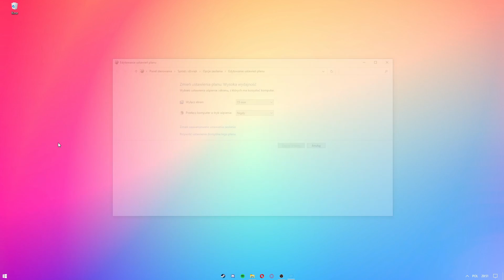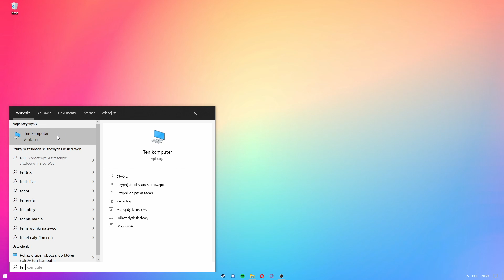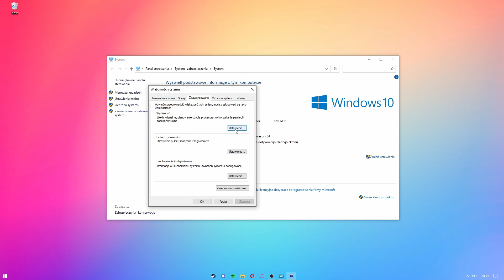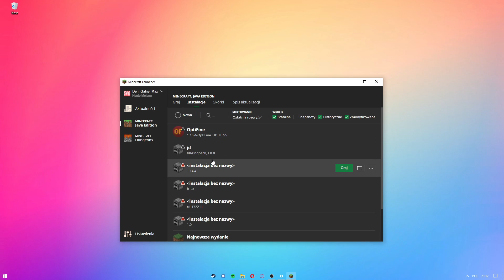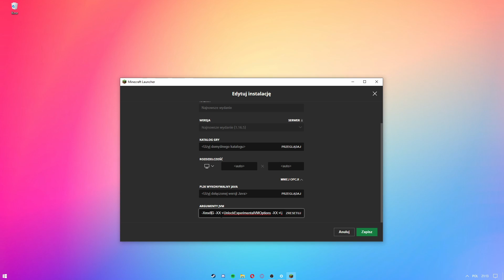JAK MIEĆ WIĘCEJ FPS W MINECRAFT *FPS BOOST* PORADNIK 2021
🚀 Rozwiń opis 🚀

🔥 Zostawcie suba z dzwonkiem aby być na bieżąco! 🔥

✔️ Opis filmu:
W dzisiejszym odcinku dowiesz się jak zwiększyć FPS w Minecraft

⚠️JAK WYŁĄCZYĆ CIENIE W MINECRAFT!

🔻DISCORD↠ Wkrótce powstanie...

┌─🎨 Oprawa graficzna i montaż filmów: 🎨───
🖼️ Banner i avatar: Praca własna
🎴 Miniaturka: Praca własna
🎞️ Montaż: Praca własna